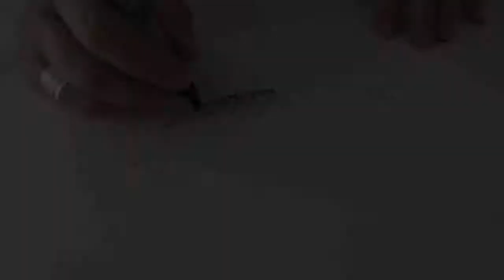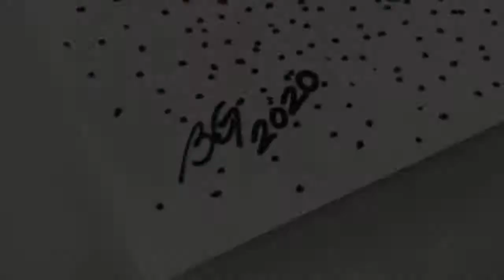Cómo dar VOLUMEN FÁCIL en tus DIBUJOS - Puntillismo - Hola Color MX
🎁 REGÍSTRATE gratis, conoce y aprende el mundo de posibilidades que tiene la pintura acrílica en nuestro CURSO DE REGALO: "El acrílico y sus increíbles posibilidades"

Descubre lo fácil que es darle volumen a tus dibujos. Diviértete con esta técnica y dale ese toque especial a tus dibujos y cuadros.

curso de pintura
Como pintar con acrilico
Como pintar con acrilicos principiantes
Como aprender a pintar
pintura retrato acuarela para principiantes
Como pintar con acrilicos
clases de pintura al oleo para principiantes
como pintar un bosque semi abstracto
Como Pintar Bosque Con Rayos De Sol Y Camino Con Acrilico
Como Pintar Un Paisaje Con Mar Arena Y Gaviotas En Acrilico
Como Pintar un BOSQUE con CASCADA en una Noche Estrellada con Acrilico / Pintura Acrilica #34
Curso de pintura para principiantes (Desde cero)
🖌TUTORIAL PINTURA: Guía básica de acrílico para principiantes- Adolfo Serra - Domestika
🟢 CURSO DE PINTURA - CLASE GRATIS
💥 curso acrilico GRATIS lección #1
Como Pintar con Acrilicos Paso a Paso 1 Materiales y Pintar un Arbol Facil
6 Técnicas principales para pintar con acrílicos
¿Cómo pintar con ACRÍLICOS? Tips y recomendaciones ✄
10 Tips ESCENCIALES para EMPEZAR a pintar con ACRÍLICOS